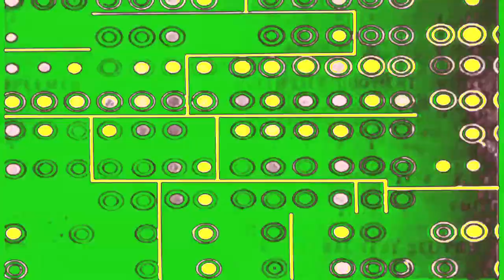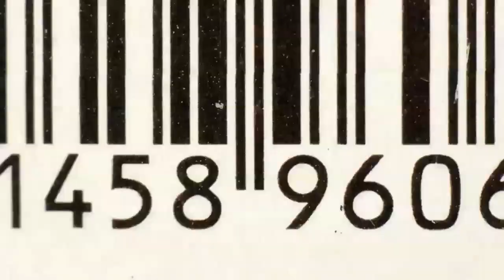AM & Shawn Lee - Nightshine [Official Music Video]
"Nightshine" from AM & Shawn Lee's new album "Outlines" Available Now